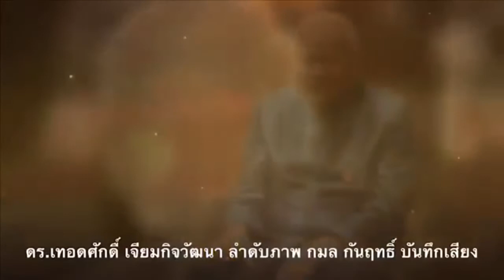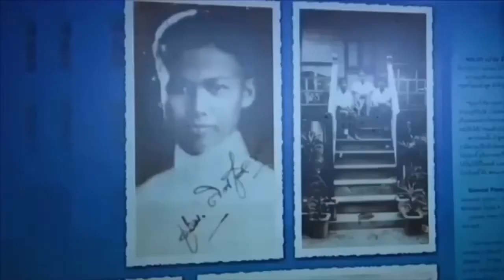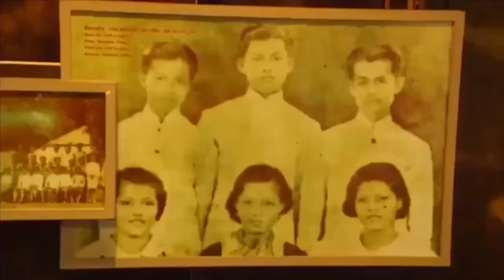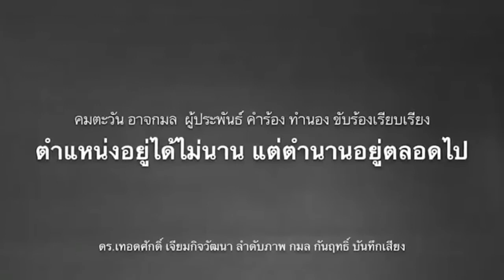ลุงพลดังแล้ว! จากผู้ต้องสงสัยกลายเป็นคนดัง